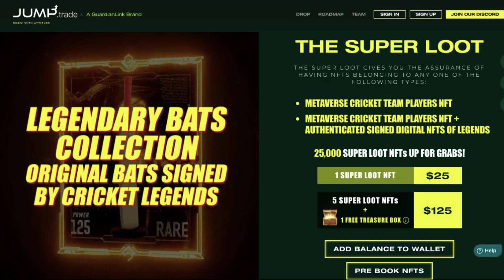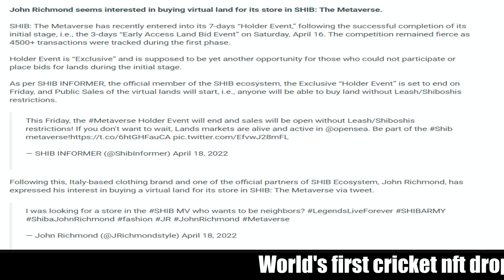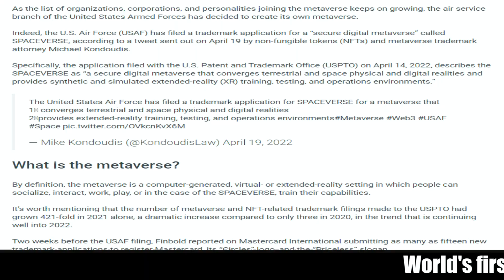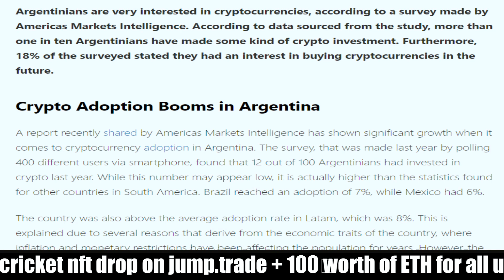20/04/2022| Cryptocurrency Tamil news today | Shiba inu coin news | Crypto Tamil | Bitcoin Tamil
20/04/2022| Cryptocurrency news today Tamil | இன்றைய க்ரிப்டோ செய்திகள் |Bitcoin news today Tamil

-Jump.trade is launching World's first cricket NFT game drop.
-ETH Whale Just Buys 193B Shiba Inu Making Shib Top Whale Holding, In Total Whales Bought 243B Shib in 24 Hours.
-John Richmond To Buy Store In Shiba Inu Metaverse As Public Sales of Shib Virtual lands May Start This Friday.
-Solana-based Crypto Wallet Phantom Now Available on Android.
-Terra (LUNA) Bounces After 37% Drop From All-Time High.
-U.S. Air Force files trademarks to a secure digital metaverse for training and operational environments.
-Adoption in Argentina Grows, With 12 out of 100 Adults Having Invested in Crypto.
-Cardano records 400 new projects building on ADA in a month bringing the total to almost 900.
-Cryptocurrencies to reach $1 trillion market cap.
-After Listing Shiba Inu, Robinhood To Buy UK Crypto Firm Ziglu.
-Solana based NFT game Plutonians to launch two Metaverse and Ecosystem tokens on Apr 19, 2022.
-Binance’s BNB Chain Burns Over $741 Million Worth of Binance Coin (BNB).